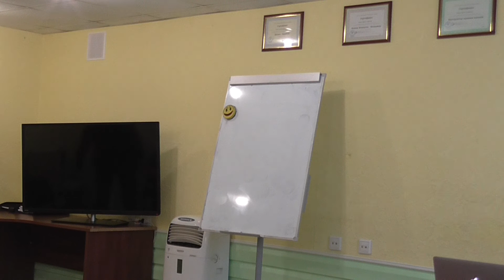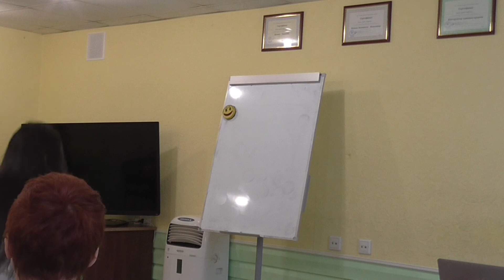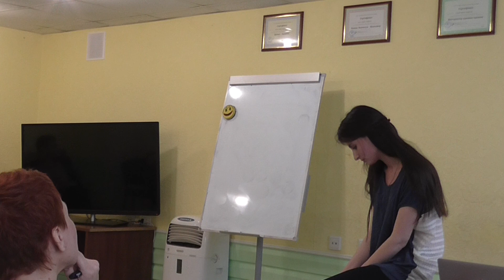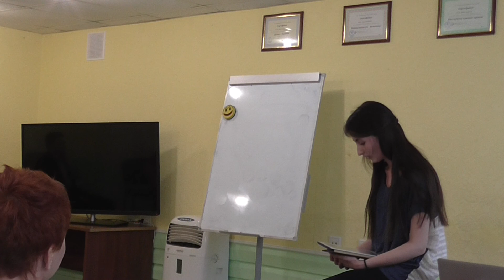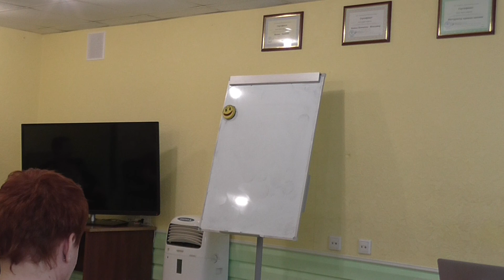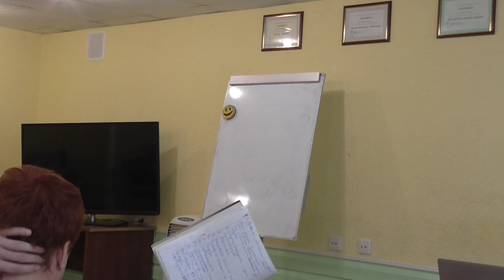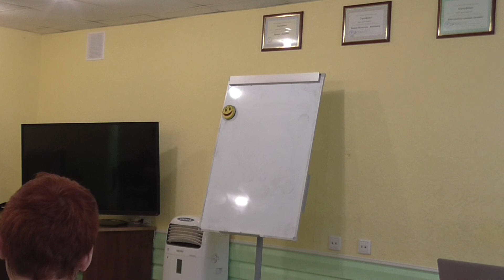Ораторское 2015. Ступень 4. Часть 2